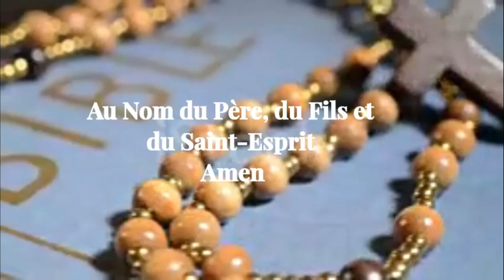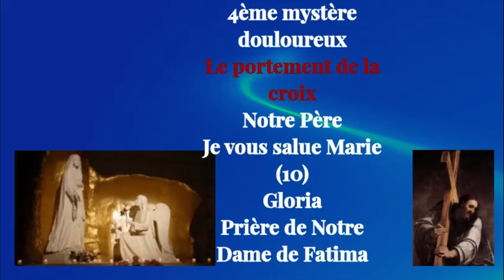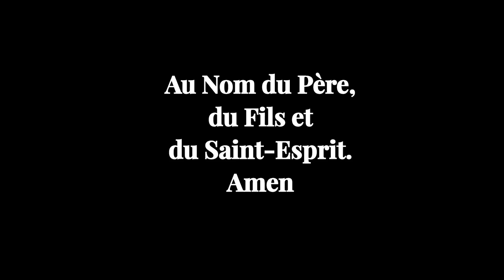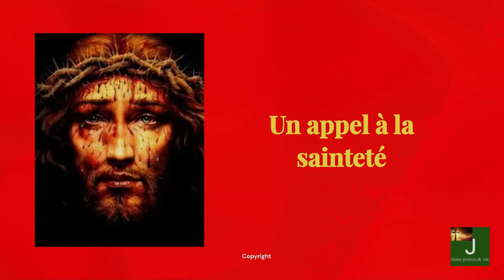GROUPE DE PRIERE AU PRECIEUX SANG-CHAPELET QUOTIDIEN ET DU PRECIEUX SANG VENDREDI 11 OCTOBRE 2024